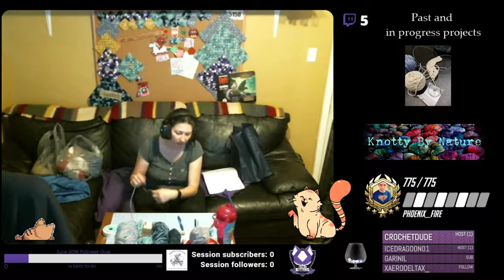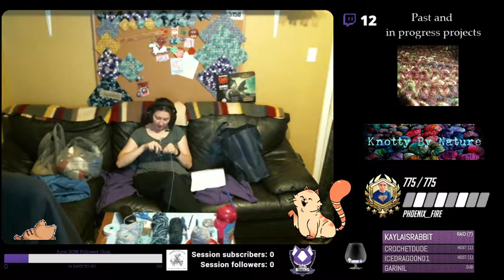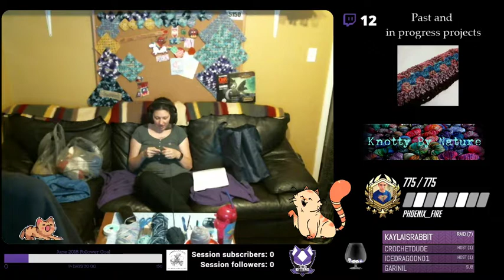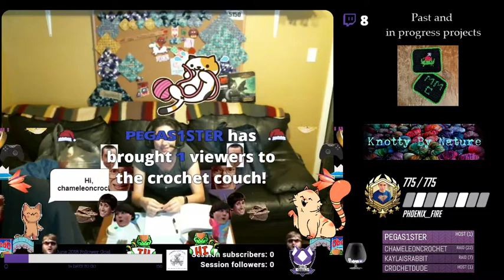CROCHET Making new patterns!